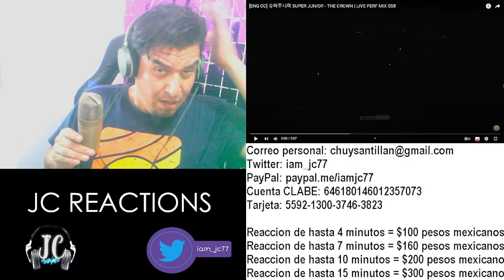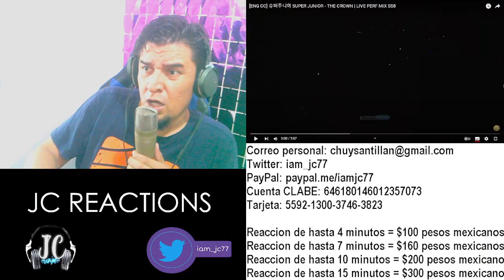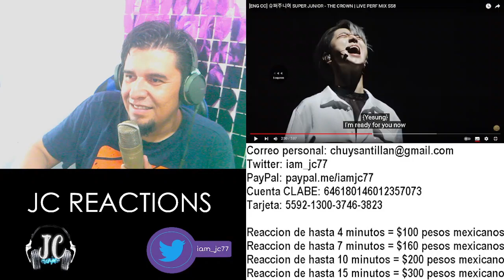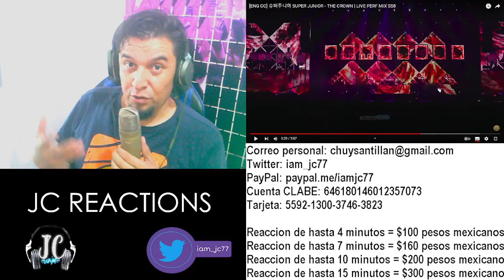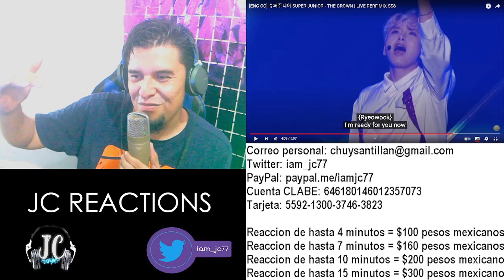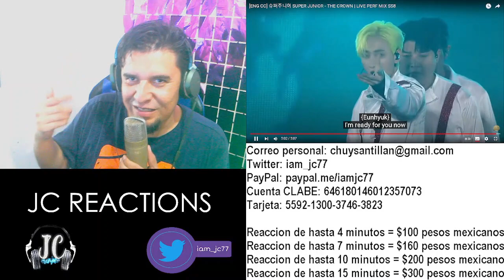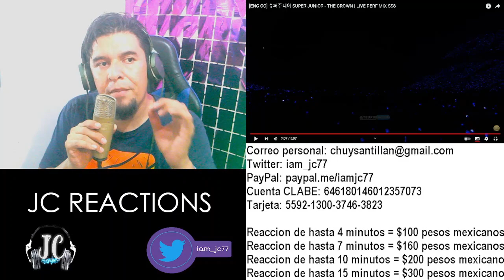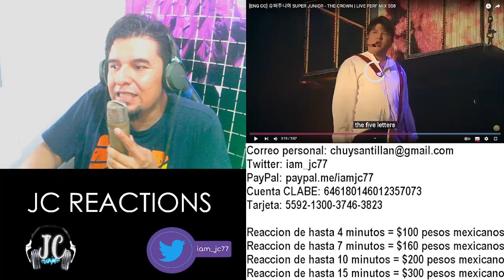|| REACCION || SUPERJUNIOR - THE CROWN